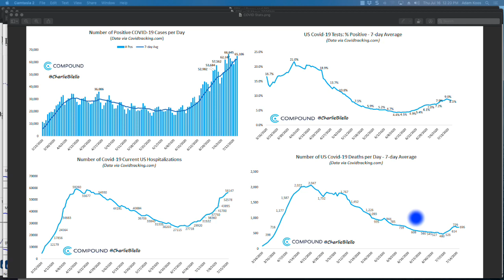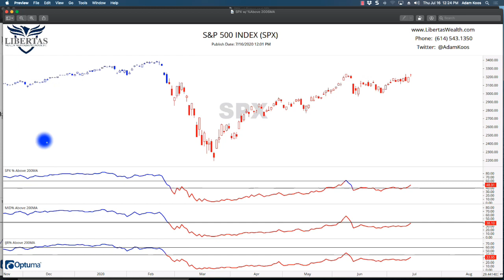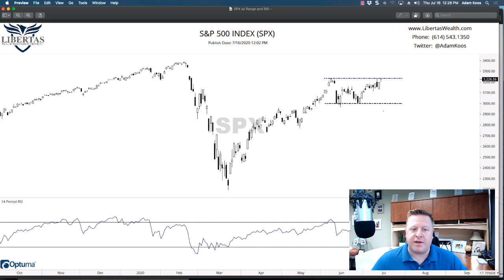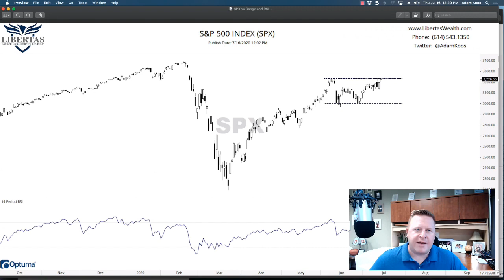With Round 2 of COVID-19 on the Way, Here are the Levels to Watch in the Stock Market - Ep. 25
This week, Adam D. Koós, CFP®, CMT® provides yet another update on the state of the stock market, which has gone absolutely nowhere for six weeks.  The big question everyone is asking today is, “With the increase in coronavirus cases, hospitalizations, and the recent uptick in COVID-19 deaths, are we going to experience the other shoe dropping in the stock market?”

For more Real-Time Updates on the Economy and State of the Markets Follow Adam Koós on Twitter @AdamKoos

5003 Horizons Drive, Suite 200
Columbus, OH 43220

Adam Koos, CFP®, CMT® is a CERTIFIED FINANCIAL PLANNER and one of only 2,600+ Chartered Market Technicians (CMT) worldwide, as well as a Certified Financial Technician (CFTe®) thru the International Federation of Technical Analysts (IFTA). He’s been named by Columbus Business First as one of their 20 People to Know in Finance, was a recipient of the Forty Under 40 award, is ranked by Investopedia as one of America’s top 100 Most Influential Advisers, and is the winner of the coveted Better Business Bureau Torch Award for Ethical Enterprising. Adam serves his clients as the president and portfolio manager at Libertas Wealth Management Group, Inc., a Fee-Only Registered Investment Advisory (RIA) firm, located in Columbus, Ohio.

The audio and video contained herein is intended for those interested in finance, searching for a financial advisor, wealth manager, financial planner, and/or retirement planning.  While we are CERTIFIED FINANCIAL PLANNERS (through the College for Financial Planning) and work with clients all over the country, our business is run out of Columbus / Central Ohio.  If you are looking for wealth management, financial planning, a financial counselor, wealth advisor, or financial consultant – especially a fee-only, Fiduciary Registered Investment Advisor – we provide money management and financial services for individuals and couples (i.e. – a 401k rollover), as well as business owners (i.e. – 401k, SIMPLE, SEP IRA’s, as well as cash balance and other various retirement plans).